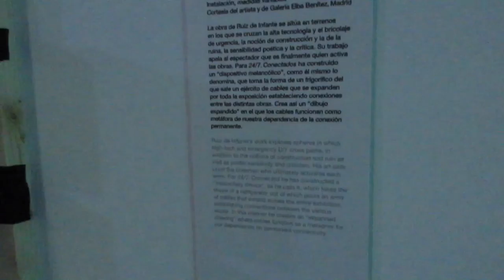Vlog 5: Madrid Day 1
First day in Madrid!